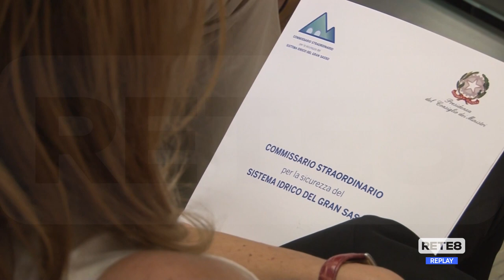Gran Sasso - Sicurezza sistema idrico, ecco il progetto